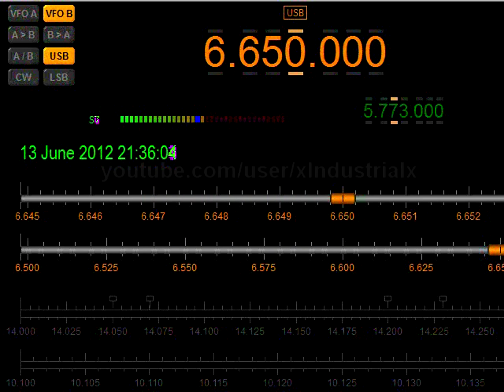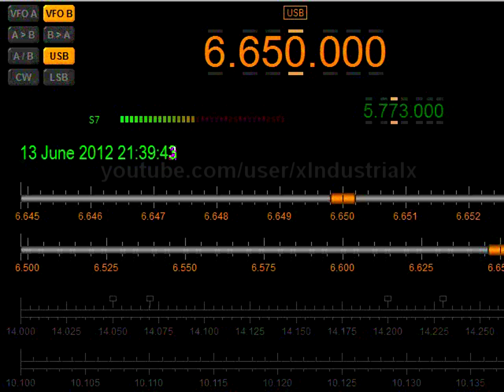Pirates on USB 13.june.2012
Bad pirates